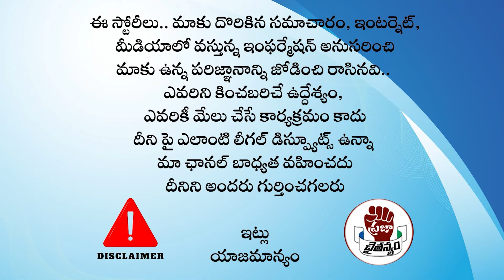Breaking News :వైసీపీకి విజయసాయిరెడ్డి రాజీనామా ?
Watch : Breaking News :వైసీపీకి విజయసాయిరెడ్డి రాజీనామా ? |  @PrajaChaithanyamPolitical